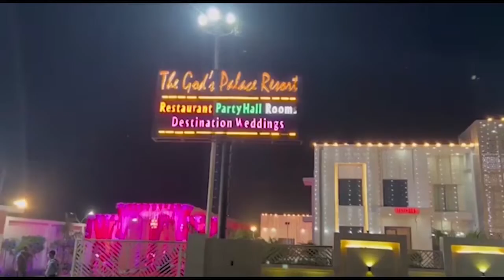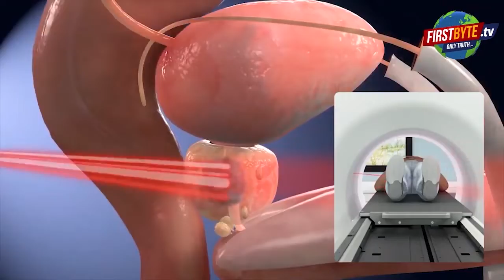अन्य शहरों की तर्ज पर मेरठ में भी बच्चा चोरी का मचा हल्ला || First byte.tv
मेरठ के दौराला ग्राम नंगली साधारण में बच्चा चोरी

भीड़ ने कानून अपने हाथ में ले लिया

महिला की बेरहमी से पिटाई

वीडियो अब सोशल मीडिया पर वायरल हो रहा है

महिला को रंगे हाथ पकड़ लिया

उसे नारी निकेतन भेज दिया गया